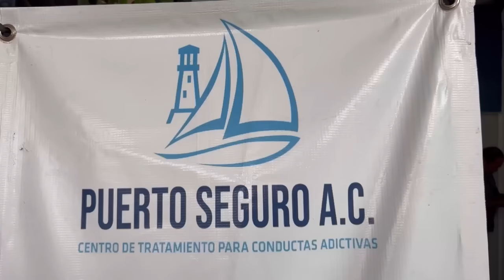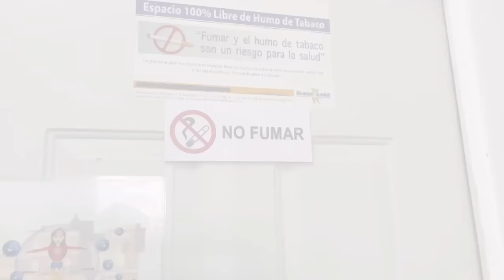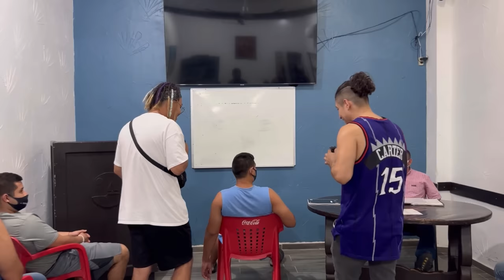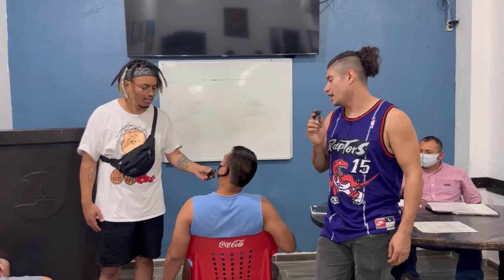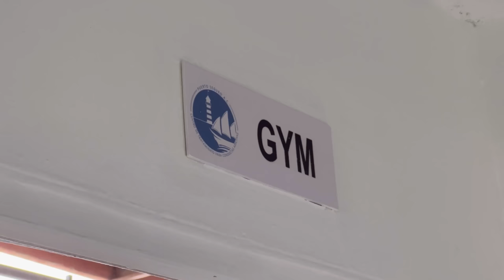ASÍ ES UN ANEXO POR DENTRO FT CHRISTIAN MEZA - Lalo Elizarrarás